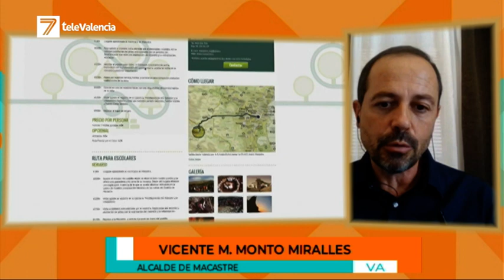Macastre, una escapada por la joya medieval de la Hoya de Buñol